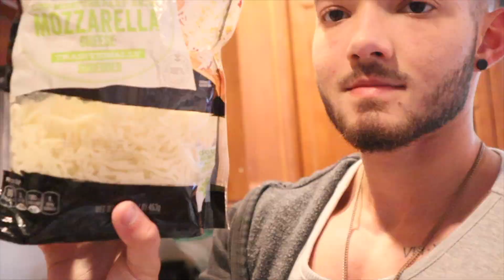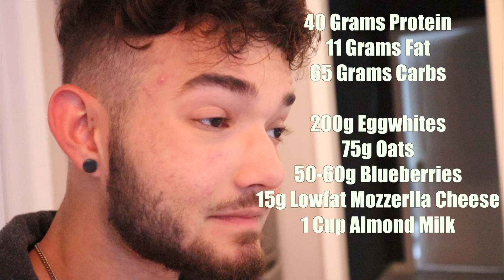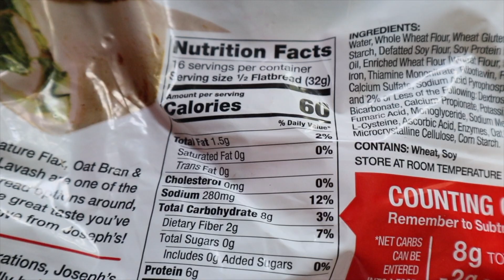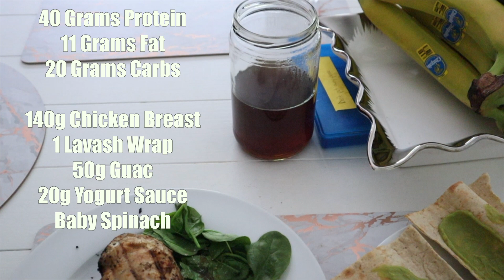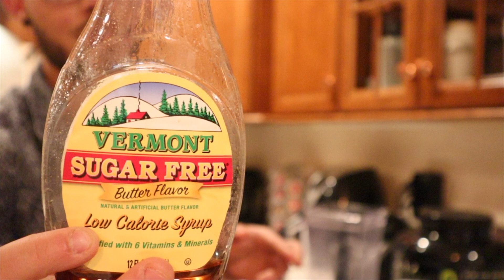My Zero Carb Protein Ice Cream Recipe! | Full Day of Eating to Lose Fat